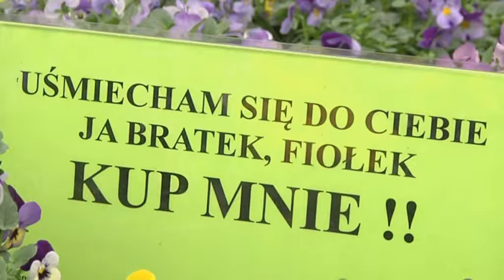Wiosenne Ogrody - Aktualności Centrum Ogrodniczego "Żelazny"